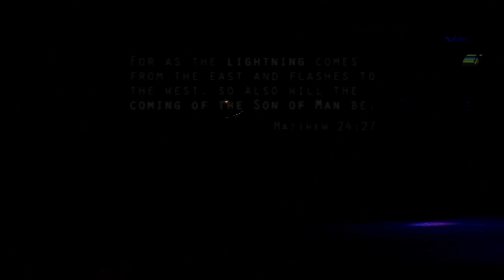Las Cuarto Señales de los Últimos Días | Joel Baez